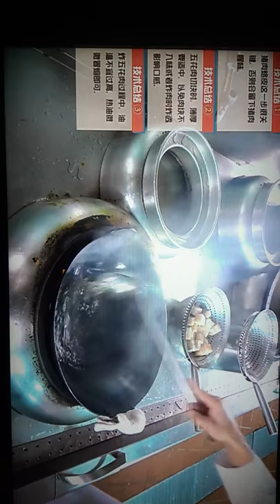湖南名菜毛氏红烧肉，肥而不腻软糯鲜嫩